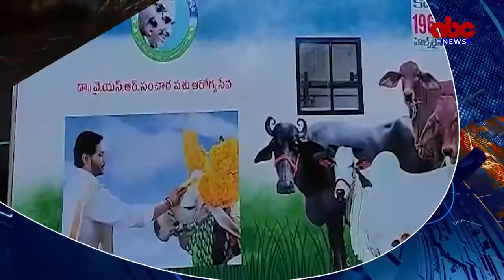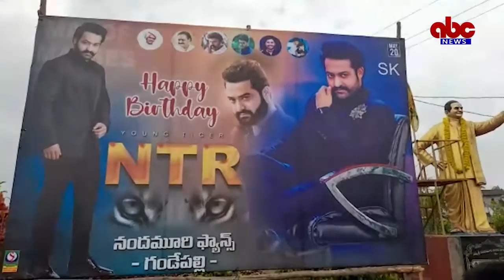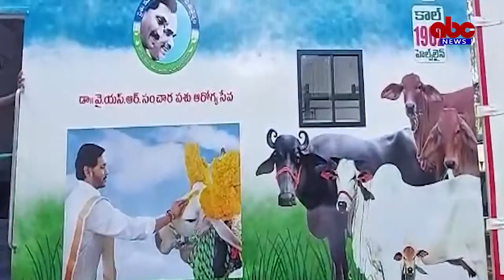20-05-2022 ABC News East Godavari